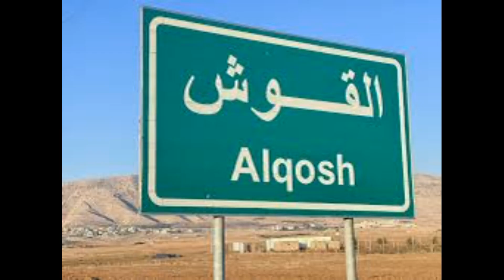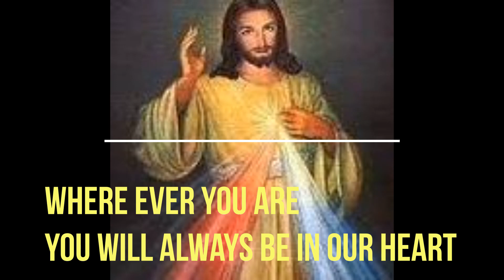Sadik Barno Memory and more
The 3rd memory of Al Shamas Sadik Barno 1 July 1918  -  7 Feb 2021  Chaldean Deacon in San Diego California